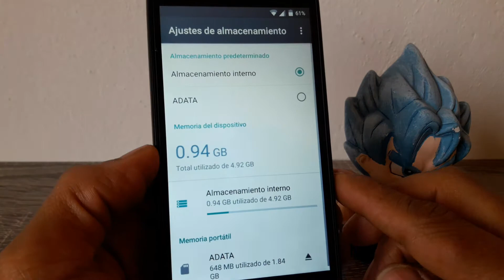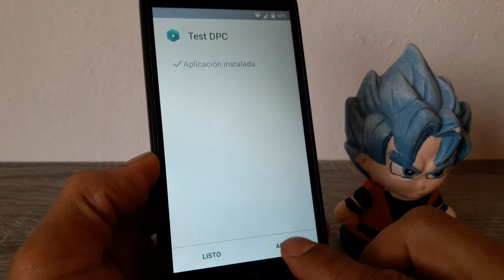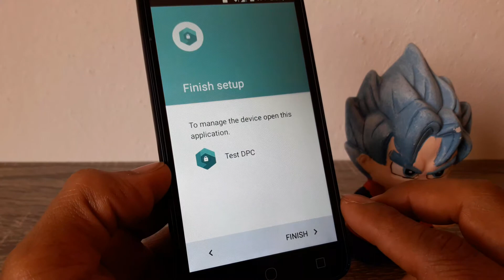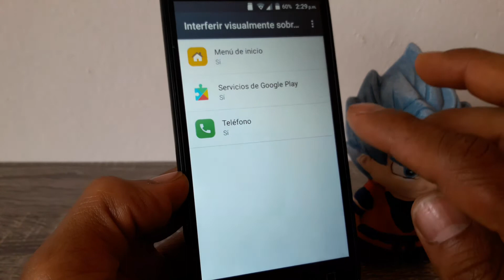como saltar quitar cuenta google alcatel 5010